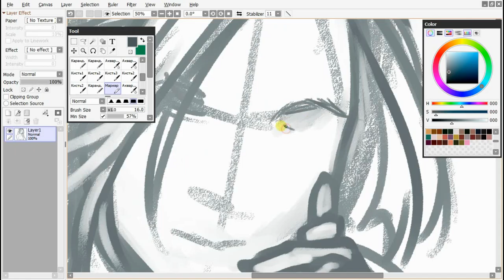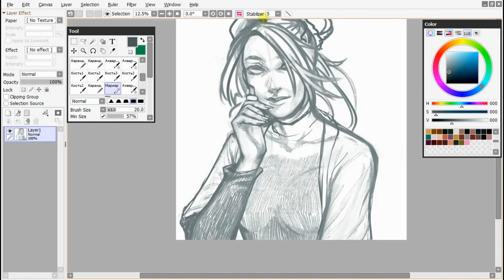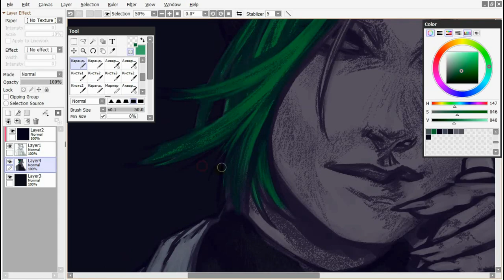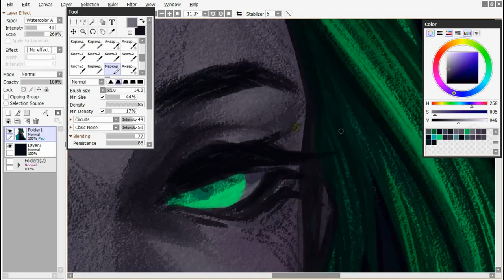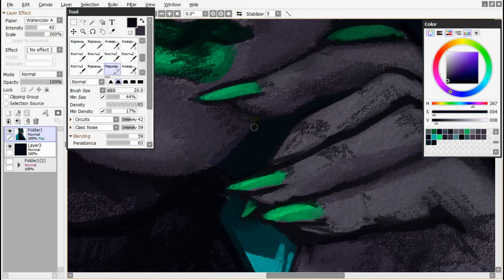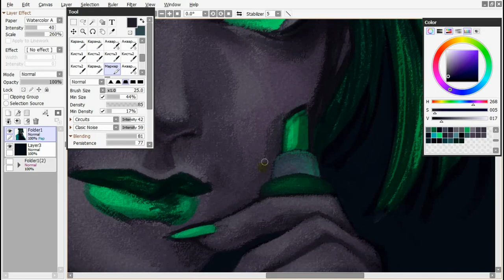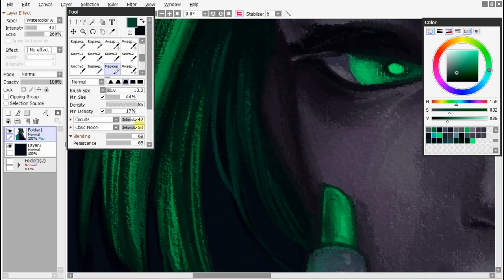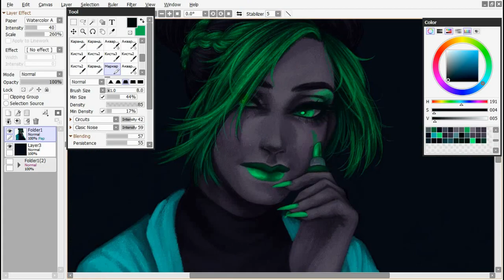Jolyne Cujoh | Jojo's Bizzare Adventure: Stone Ocean SPEED PAINT